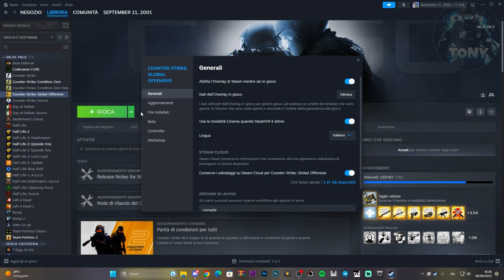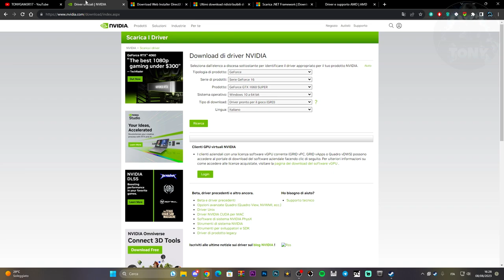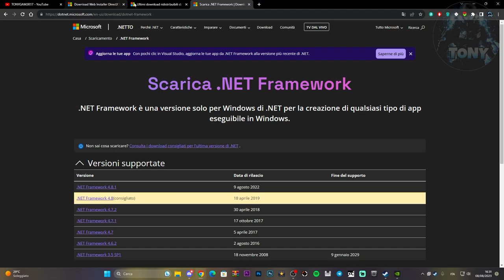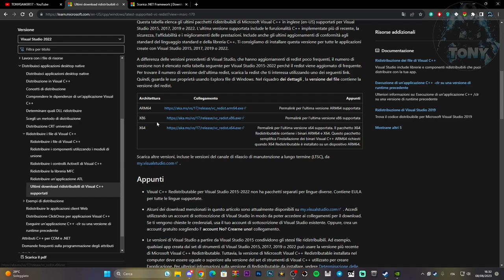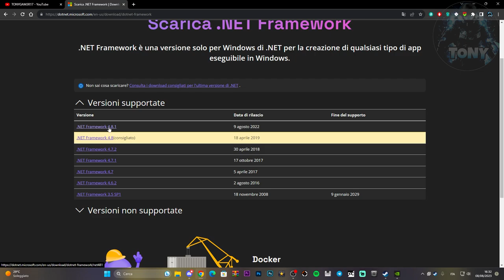COME NON CRASHARE PIÙ SU COUNTER STRIKE GLOBAL OFFENSIVE - TUTORIAL COMPLETO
LINK DRIVER DOWNLOAD

MIO REFCODE:563685ph1

PC:
MOBO: B450 GAMING PLUS
CPU: R5 3600
GPU: 1660 SUPER
RAM: 16 GB
CASE: 4000D AIRFLOW CASE CORSAIR

VIDEO TUTORIAL
               GAMES---TECH---MICROSOFT